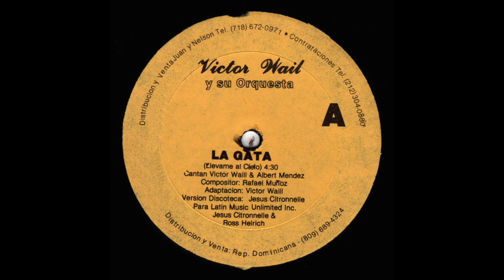Victor Waill y Su Orquesta - La Gata (Version Discoteca) (1989)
Remixed By Jesus Citronnelle & Ross Helrich.